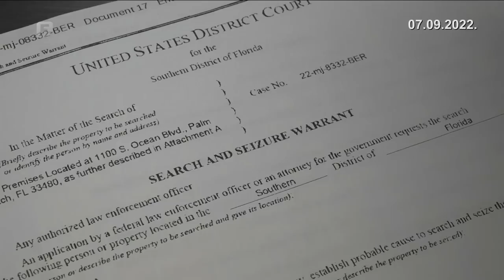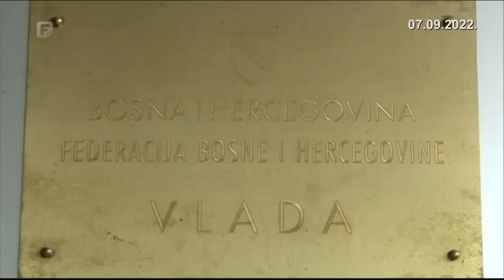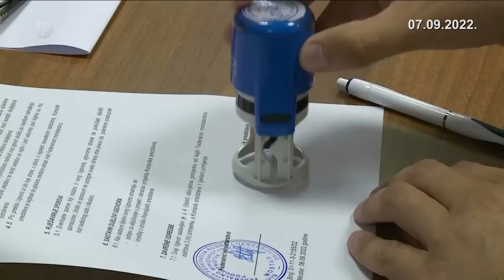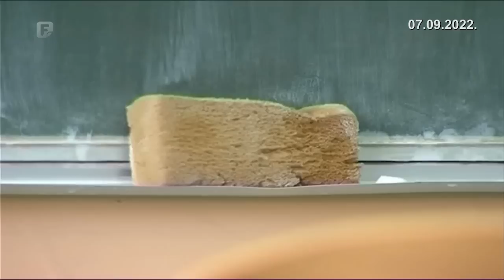Dnevnik 1 07.09.2022.